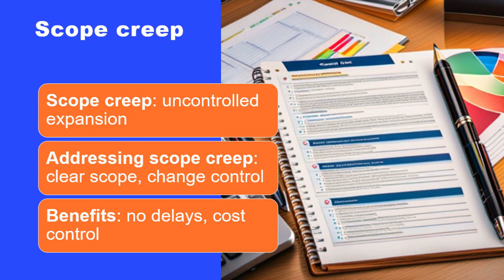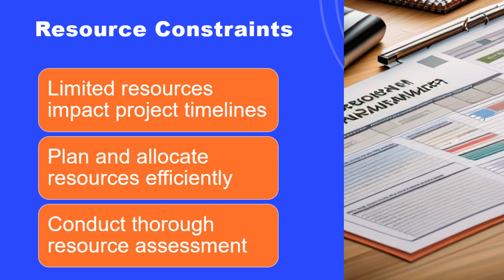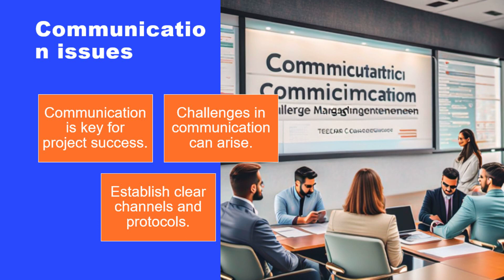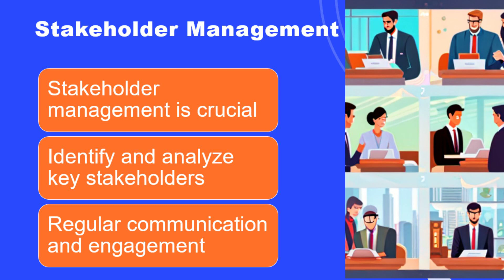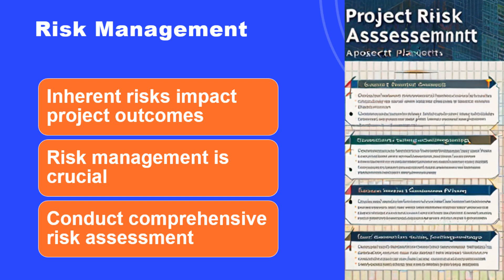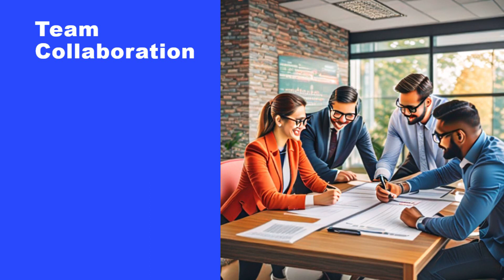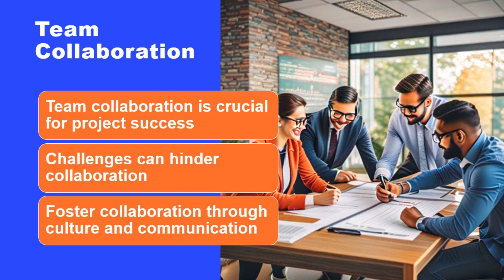Project Management Made Simple: Common Project Management Challenges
This video provides a brief overview of common challenges faced in project management and offers simple solutions to overcome them. It discusses issues such as scope creep, resource allocation, communication breakdowns, and stakeholder management. The video aims to simplify project management concepts and provide practical tips for project managers to effectively navigate these challenges and ensure project success.